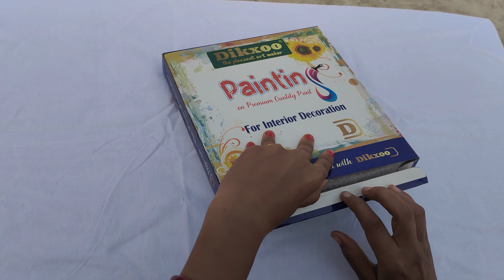Ganesha wooden framed canvas painting (PDPF001) | Home decor | Gifting purpose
Dikxoo Chhotu Ganesha wooden framed canvas painting PDPF001 (23cm x 20cm) for wall decoration.

Chhotu Ganehsa framed canvas painting. A perfect art work for home decoration, wall decoration, office, & gifting purpose. Ready to mount on the wall. This beautiful creative art makes the wall even more attractive. The painting is printed in premium quality on canvas. Its beautiful and unique wooden frame design will fascinate you and free you from the hassle of pasting the painting on the wall. This painting can definitely be a good gift option due to its beautiful and compact size.

Price in bulk (minimum quantity 20pcs):
Rs. 246/- per piece

Courier facility all over India.